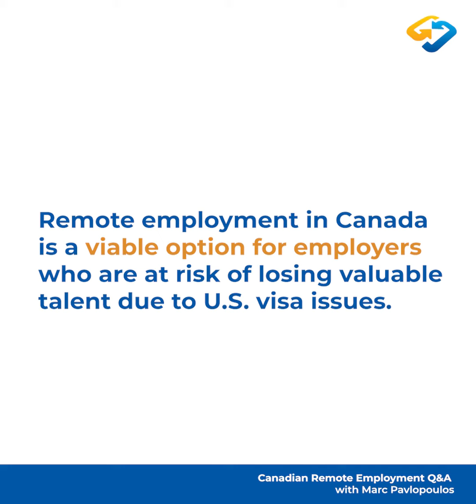Why I built a company helping skilled immigrants in the US move to Canada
As an American who has lived in both Canada and the United States, Marc Pavlopoulos built Syndesus with the purpose of helping skilled immigrants overcome US immigration challenges.

In this video, Marc talks about his personal experiences that brought the concept of Syndesus to life.

Marc talks about the sheer drive, motivation, hard work, and determination that is evident in many of the skilled immigrants he has worked with. Contrasting this with the unfair challenges and hurdles many of these people face around visa issues and permanent residence.

A passionate problem-solver, Marc has built a company that helps both the employer and the employee utilizing Canadian remote employment options.

Remote employment in Canada is a viable option for employers who are at risk of losing valuable talent due to US visa issues.

As an approved Canadian employer through Global Talent Stream, Syndesus can help American companies relocate skilled employees who are at risk of losing their US visas.

Learn how Syndesus can help you retain your highly skilled employee cost-effectively and efficiently.

Find out if your employee is eligible for Canada's exceptional immigration program, the Global Talent Stream today

If you're a highly-skilled tech employee in the US on a work visa facing H-1B denial or visa expiration, you can also find out if you're eligible for Global Talent Stream